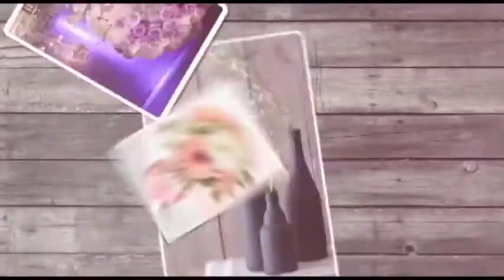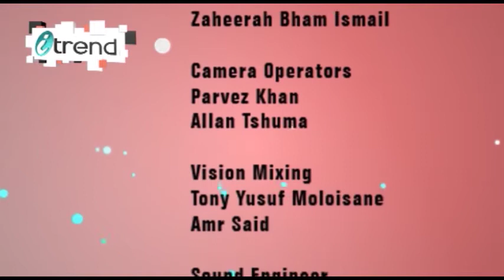iTREND S02 EP17